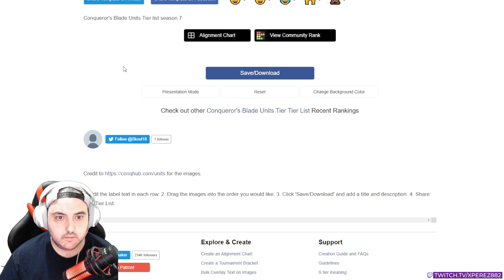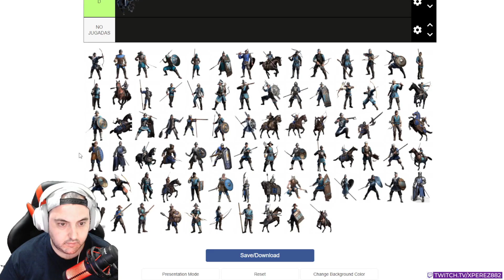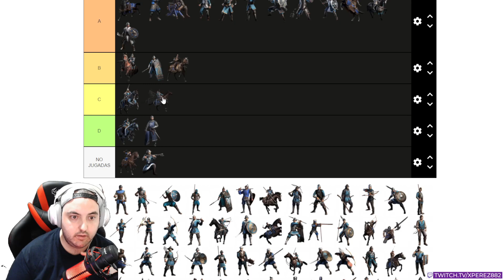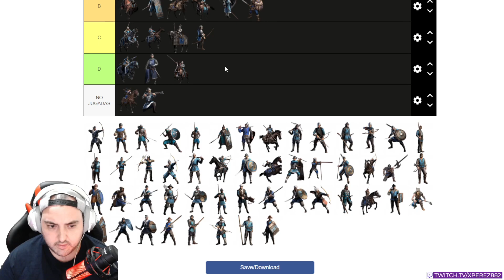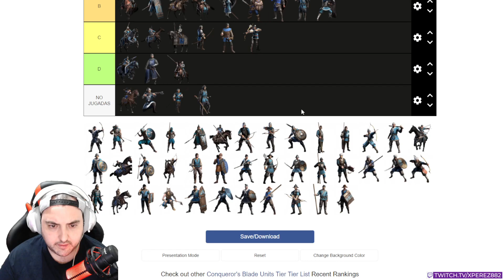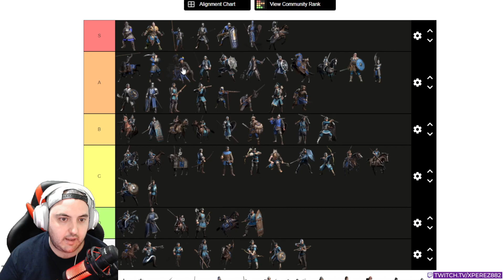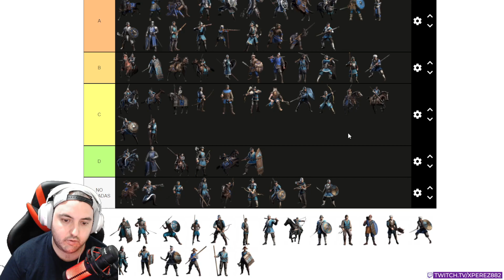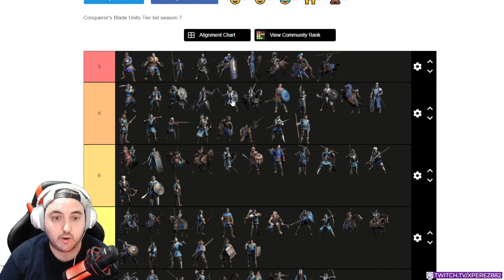[SEASON 8] TIER LIST MEJORES UNIDADES DE CONQUERORS BLADE | ESPAÑOL | xPeReZ